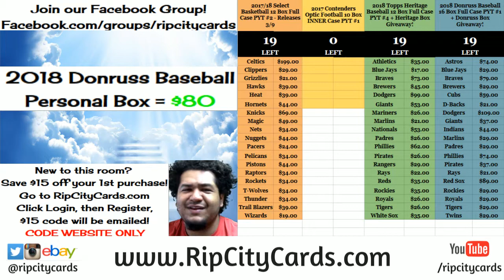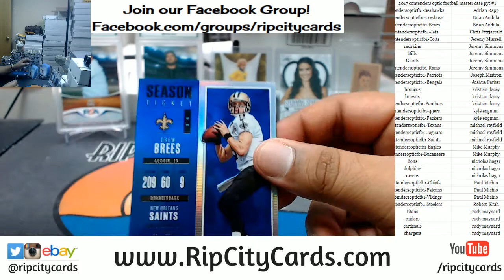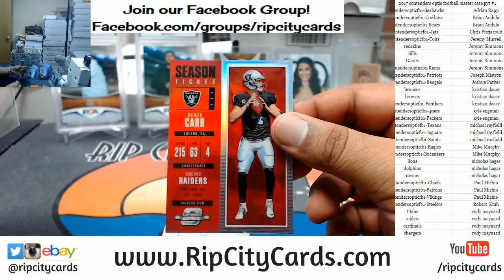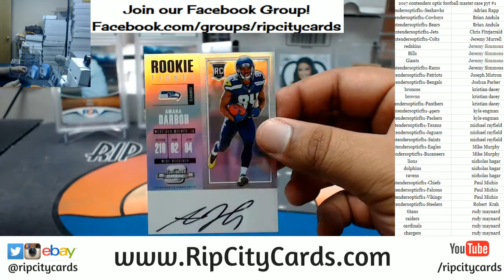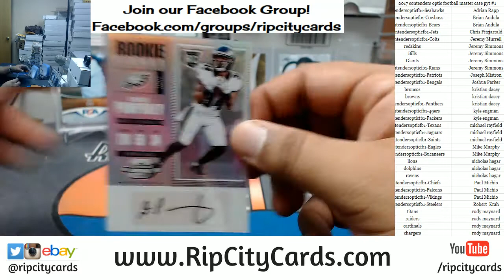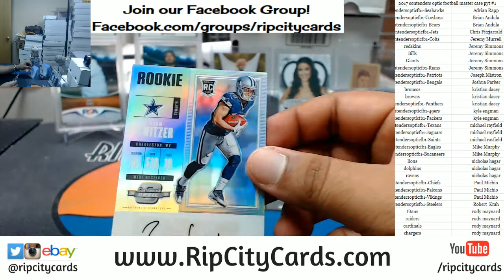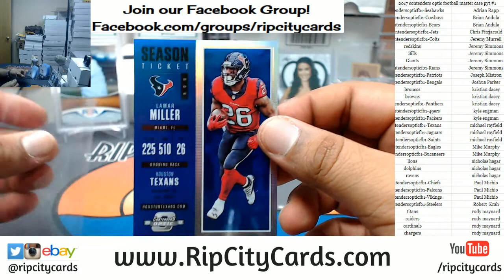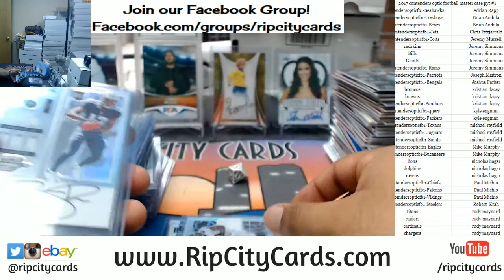2017 Contenders Optic Football Master Case PYT #1 RCC 03082018